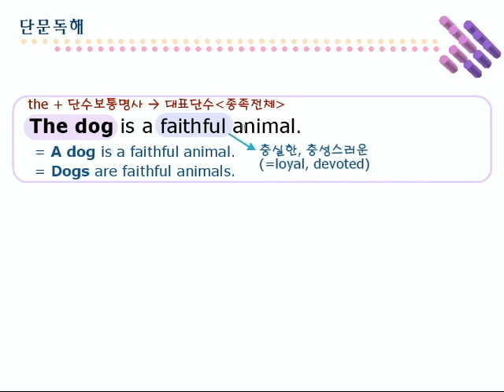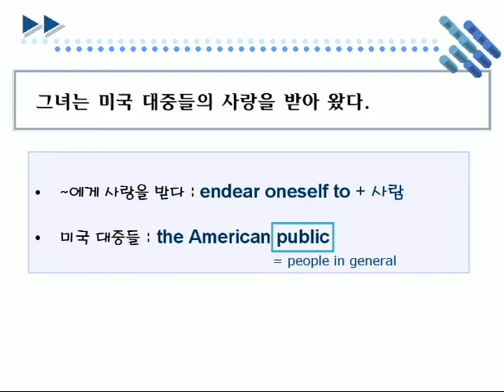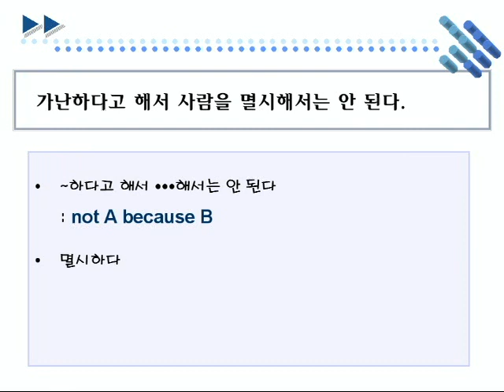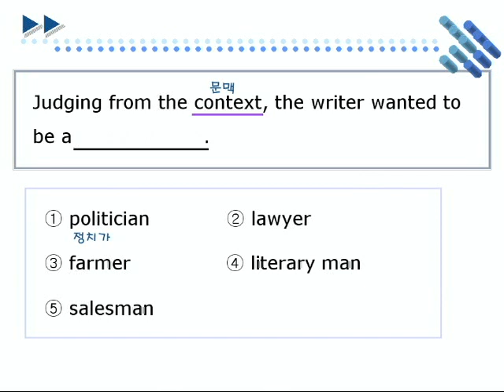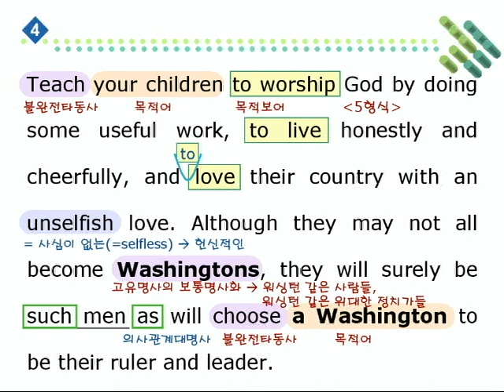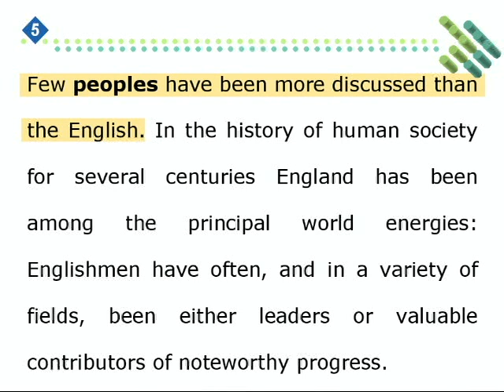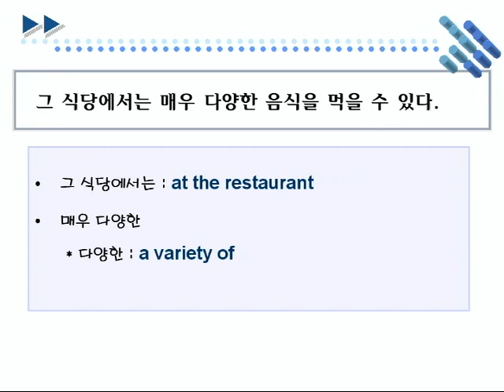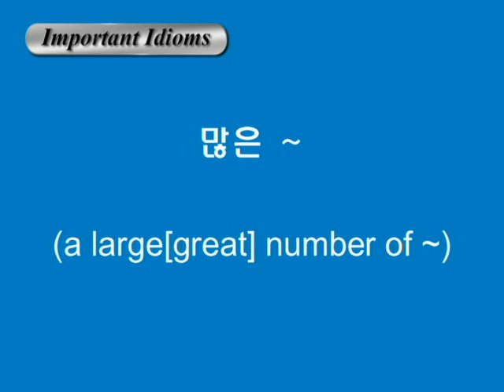종합영어 09장 2단문독해1강